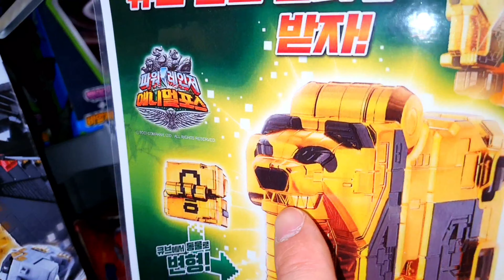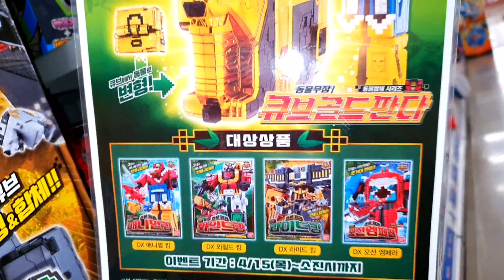*EVENT* 파워레인저 애니멀포스! 골드 판다 한정판! 공짜로 주는곳? POWERRANGERS ANIMAL FORCE! GOLD PANDA LIMITED EDITION! Free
롯데마트 토이박스 신갈점에 갔더니, 파워레인저 애니멀포스 신제품을 사면 사은품으로 골드 판다 한정판을 팡팡 주는 이벤트를 하고있었어요!! 자, 지금부터 신제품의 놀라운 이벤트를 다함께 만나러 가볼까요?? :)